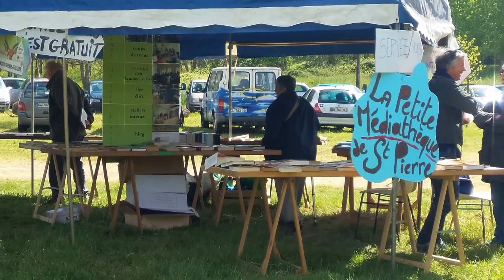2016_BRIC BRAC du 1er mai 2016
Le bric brac du 1er mai organisé par les Sous Fifres de St Pierre est un moment de partage musical, un espace de gratuité, de solidarité internationale, d'écologie citoyenne. La petite médiathèque de St Pierre y était présente pour donner des livres. Beaucoup de gens étaient étonnés de cet acte. En général les vieux livres sont vendus à un prix modique, mais là on pouvait prendre ce qu'on voulait.